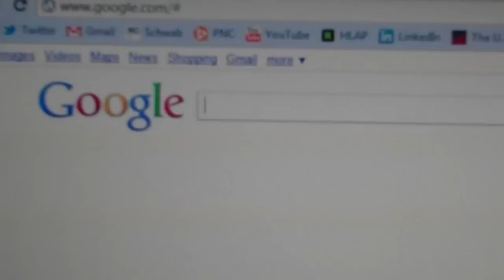"The Google Rap" by Chad Lewine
Chad Lewine sends out a holiday gift rap!

G double O, G L E
I'm Chad D, Google me
I started out on page seven
thanks to SEO I'm on top, heaven
just start typing into that box
the search will begin it wont ever stop
auto complete and instant results
change the way we learn and control
the information given to us
cuz you can now get wifi on a bus
and street view lets you stalk and say hi
as the little white Google beetle drives by
you can read and write papers, online
if your hard drive crashes your files are fine
just double click, open up Chrome
up comes Google, you're safe at home
home page chillin on my laptop
chrome computers are going to rock
paired with android on LTE
the future's coming faster than we see
but I see it, I feel it too
my music is a warning of what to do
how to accept the coming global changes
and rearrange so you can get famous
the G double O, G L E
is the company that is permanently
running' the tech game around the world
info at your finger tips boys and girls
the human network, the human link
we're building the future, on the brink
it's a narrow line like walkin' an isthmus
hope I get a chrome laptop for christmas